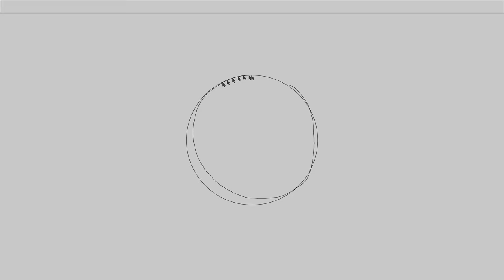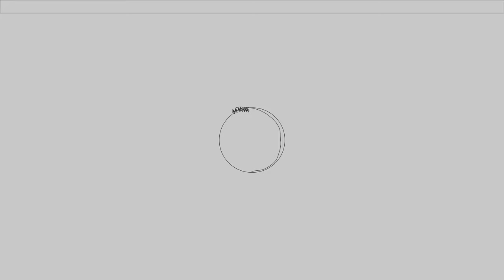【Processing】字がうまくなる⁉ミニゲームを作ってみた。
字を書くのが下手なので作ってみました。少なくとも自分には少し効きました。

BGM
H/MIX GALLERY
DOVA-SYNDROME
MusMus
甘茶の音楽工房
OtoLogic
G-Sound
NCS
The-Fat-Rat